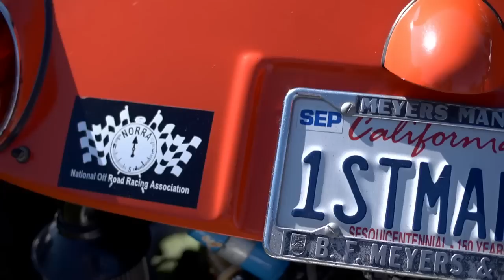Car Tech - Meet the beach boy who invented the dune buggy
Bruce Meyers is the man who invented the Meyers Manx, the original dune buggy. We spoke to him about his life, his car and what it did for him.